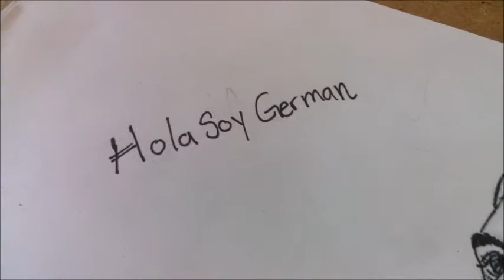Speed Drawing Soy German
Retratando uno de los momentos más raros y graciosos que he visto hacer a un youtuber XD jajajaja
Si no reconocen al tipo es German del canal de Holasoygerman.